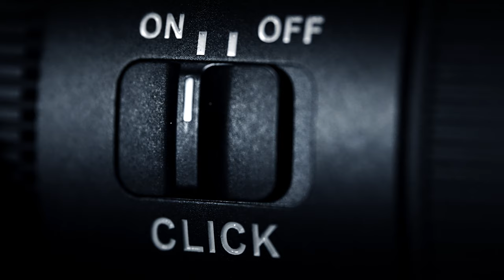Beautiful Frames with Sirui's Aurora 85mm F1.4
We recently shot a TVC for Sirui's new Aurora 85mm f1.4, had a really fun time filming and editing this!